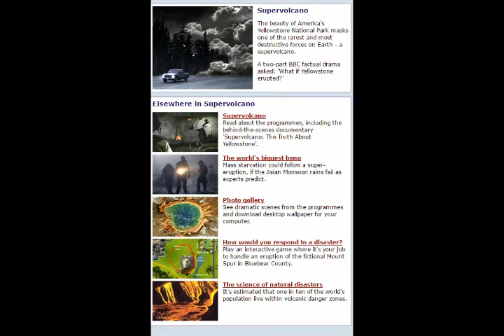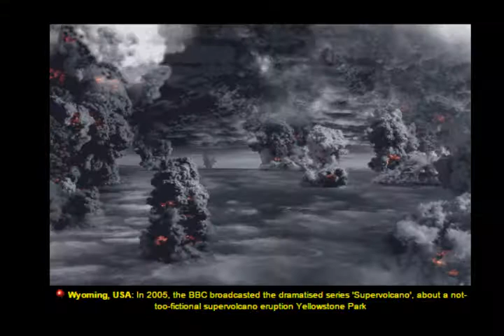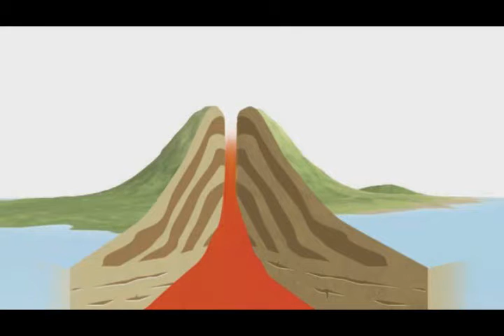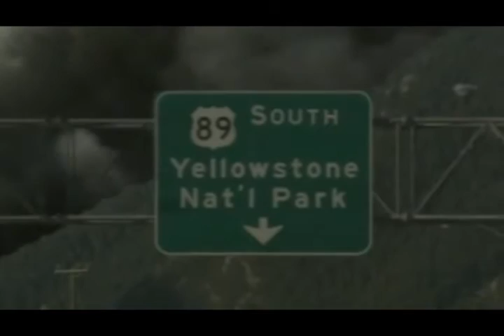End of the world: Super Volcano, time line: any day now: BBRROOMM!!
And you think the comet that wiped out the dinosaurs was quite something? Well -- it was peanuts, really. Some hundreds of millions of years earlier, a volcano did a much more thorough killing. And the bad thing is: the next supervolcano is about to go boom.
Think of every species of plant and animal you can think of. Now, imagine that nine out of then of them are no longer there. Not much left, right? Still, this is exactly what happened 248 millions of years ago, when the world was struck by the biggest natural disaster known in history. During the Permian-Triassic extinction, 90 to 95 percent of all species died out.
No-one really knows what sparked off the event. But according to the leading theory, the killer didn't come from outer space -- but from below, from underneath what is now Siberia. There, a disproportional big volcano popped up. It spewed out enough lava and gas to blow up the planet's climate and reset evolution.

Now there's volcanoes and VOLCANOES. In 1783, the Laki volcano in Iceland erupted, belching up almost five cubic kilometers of super hot lava. Nine thousand people perished on the spot, eighty percent of all livestock was killed, a quarter of Iceland's population was killed in the aftermath, and dust blocking the Sun pushed down temperatures several degrees on the entire northern hemisphere. Now, that's what a geologist would call a small volcano, a pimple popping open, really.

How different it was 65 million years earlier, when a volcano made a mess of what is now India. For several centuries in a row, the volcano pumped up something like 400,000 cubic kilometers of molten rock -- the Iceland eruption 100,000 times over! Some scientists still blame the volcano, and not the comet, for the extinction of the dino's.

Obviously, supervolcanoes can be, well, a little problematic. Ordinary volcanoes just pinch a tunnel in the Earth's crust. But a supervolcano is a completely different thing. A supervolcano is what happens when pressure builds up in an underground lake of magma. A supervolcano is much like a high-pressure balloon full of lava exploding. When it erupts, it really ERUPTS.